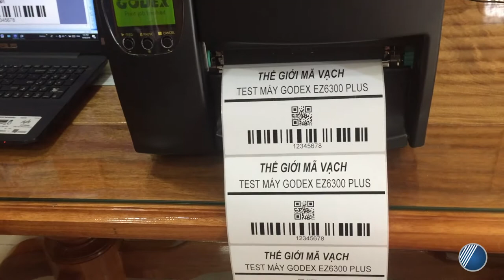Máy in mã vạch công nghiệp Godex EZ6300plus - Demo | Công Ty Thế Giới Mã Vạch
EZ6300plus được biết đến là thiết bị máy in mã vạch công nghiệp hiệu suất cao, cấu trúc bền chắc với độ rộng đầu in lên đến 6 inch, có thể in được tem nhãn kích thước lớn, độ in tem rõ nét (300dpi), tốc độ in nhanh và được hỗ trợ bởi nhiều cổng kết nối như USB, LAN và RS232.
Khám phá thông tin chi tiết về Máy In Mã Vạch Godex EZ6300plus